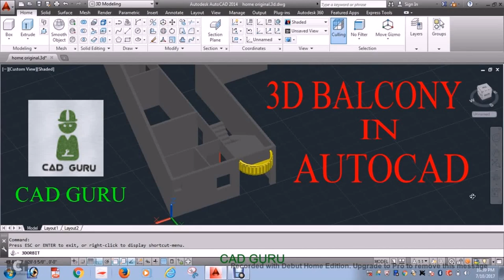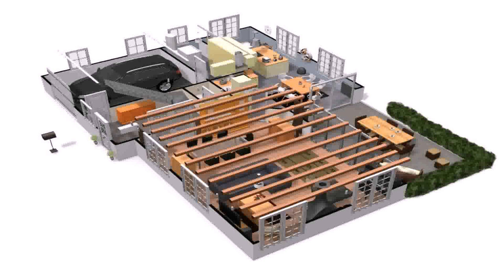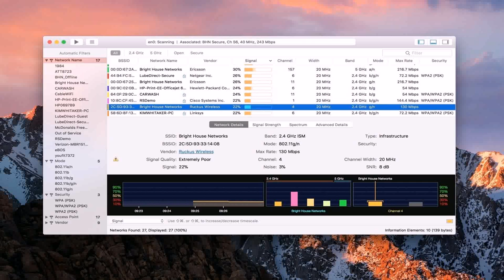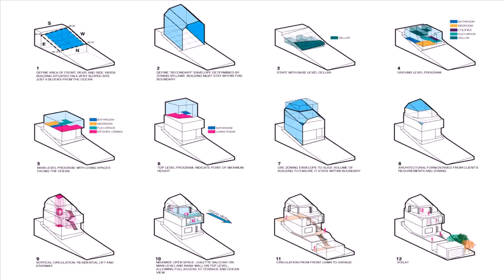Balcony Design Program